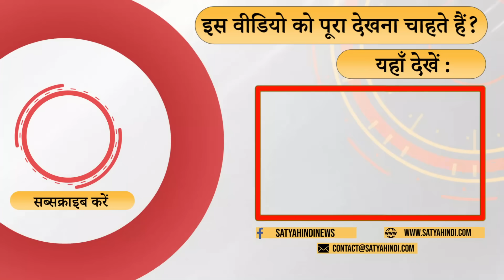Mobilization against Modi, Shah as well | ELECTIONS 2024 | BJP | OPPOSITION ALLIANCE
यह भी ध्यान रखना चाहिए कि राजनीतिक लामबंदी मोदी शाह के खिलाफ भी हो रही है . राजनीतिक कार्यकर्ता ज्ञानेश वाकुड़कर  की  टिपण्णी

It should also be noted that political mobilization is taking place against Modi Shah as well. Comment by political activist DNYANESH WAKUDKAR